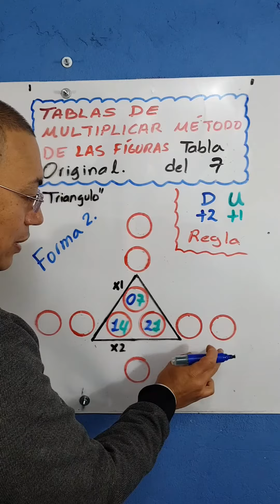TABLA DEL 7. NUEVO METODO "EL TRIÁNGULO". DE MI AUTORÍA. FORMA 2.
En la forma dos nos ahorramos un paso si sabes los tres valores iniciales.